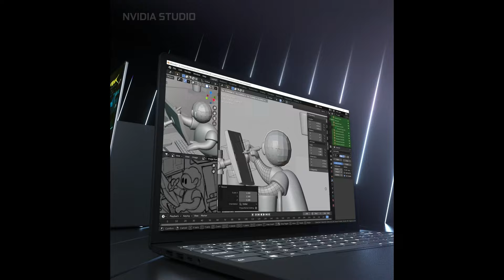Laptops y PCs Gamer con NVIDIA GeForce RTX™ Serie 30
Ray Tracing & DLSS para gráficos más inmersivos. Baja latencia gracias a al sistema nvidia reflex. Más NVIDIA Broadcast con video y voz impulsado por IA. Con NVIDIA Studio; la plataforma acelerada para creadores: Edición de Video 8K y renderizado en 3D mejorado por IA.